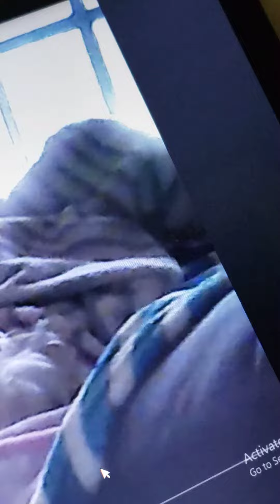October 23, 2020